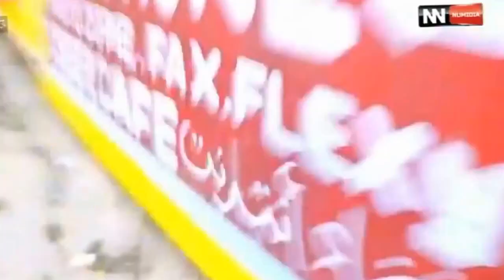افظل كاميرا خفية في العالم العربي ( شاهد ولن تندم )